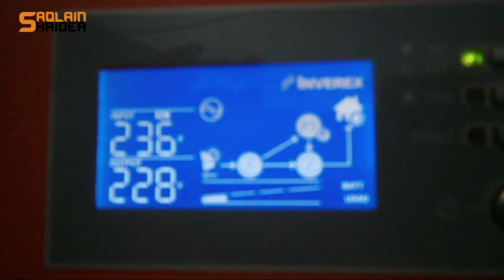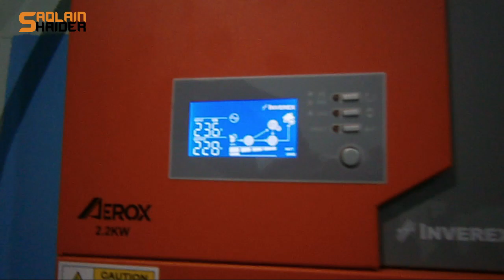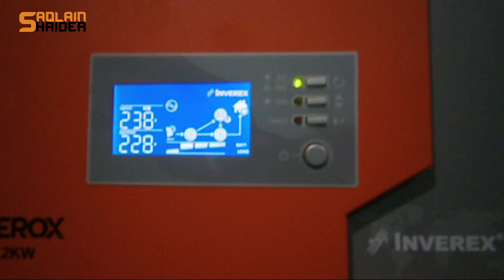Inverex Aerox 2.2 kw inverter Charging at low sun light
In this video i will show you aerox 2.2kw inverter charging even in low light.